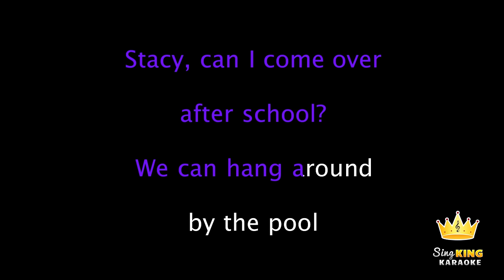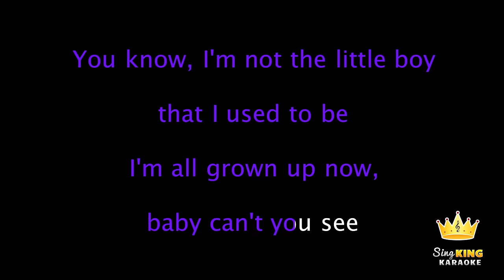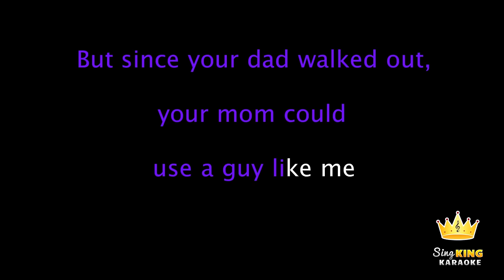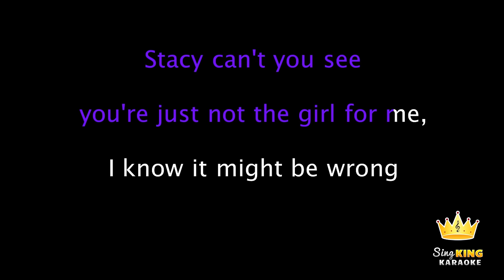Fountains Of Wayne - Stacy's Mom (Karaoke Version)